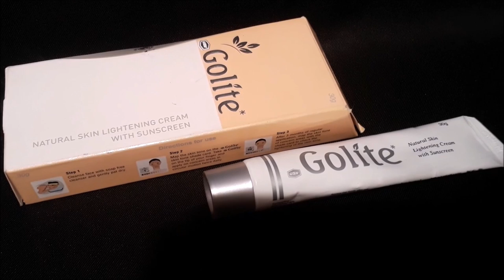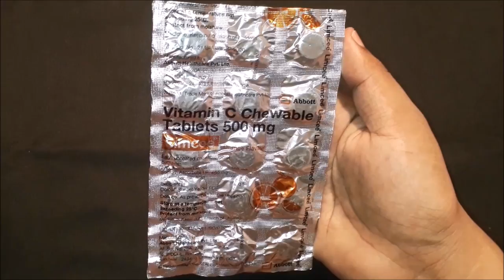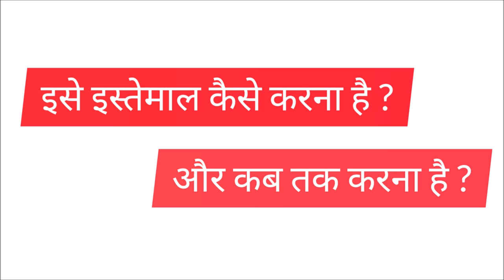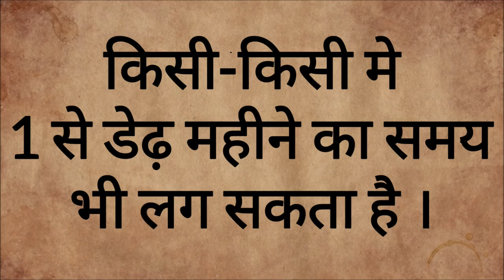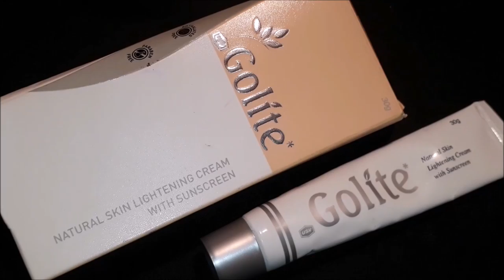Golite Cream को Use करने का सही तरीका | Uses & SideEffects | Skin Lightening & Whitening Cream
/+anmolhindi

ute for prescription suggested by beauty, diet and health care professionals. Viewers are subjected to use these information at their own risk. This channel doesn’t take any responsibility for any harm.